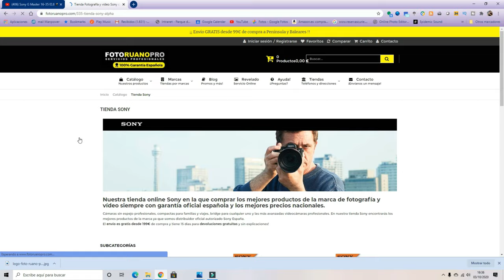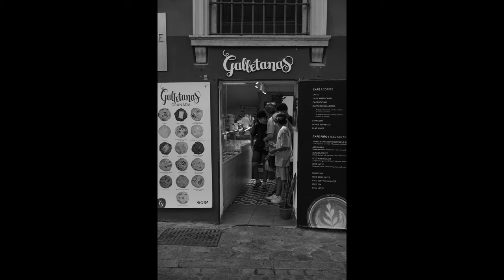STREET photography con la FUJI XS10 por GRANADA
La analizamos hace nada. La Fuji XS10 es una gran cámara. Hacemos un poquito de Street con ella por mi Granada.

- MI TIENDA AMAZON

MI EQUIPO:
- Sony a6300
- Sony a5100
- DJI Osmo Action
- Sigma 30mm f 1.4
- Zeiss 16-70 f4
- Sigma 56mm f 1.4
- Sigma 16mm f 1.4
- Samyang 12mm f2
- Trípode KF Concept
- Mochila KF Concept
- Rode Video Mic Pro
- Foco Moman
- Flash Godox V860IIS
- Vanguard AltaPro 2+
- Feelworld Livepro L1